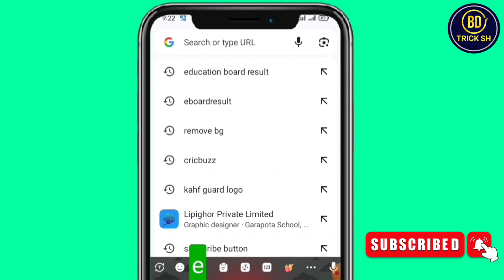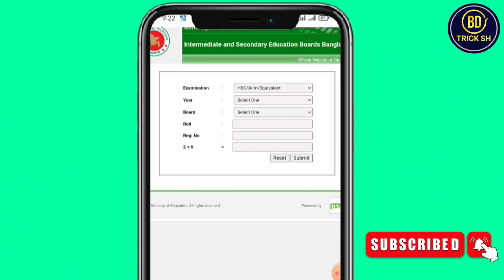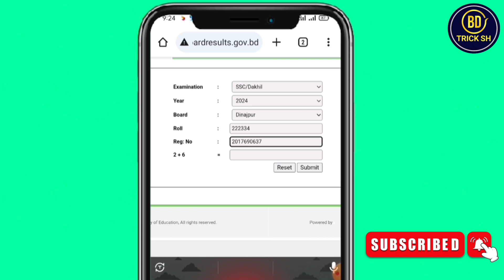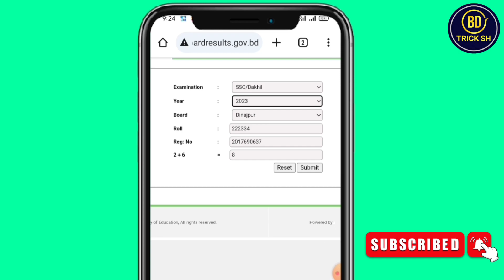Ssc Result Kivabe Dekhbo 2024 | Ssc 2024 রেজাল্ট কিভাবে দেখবো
If You Like My Video